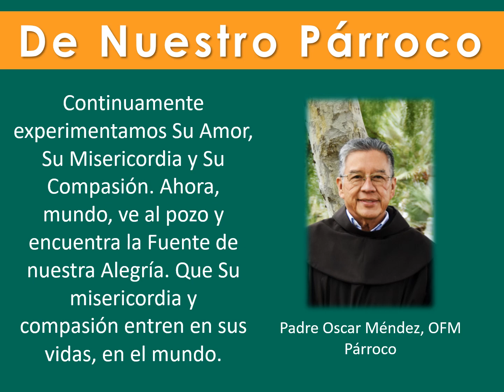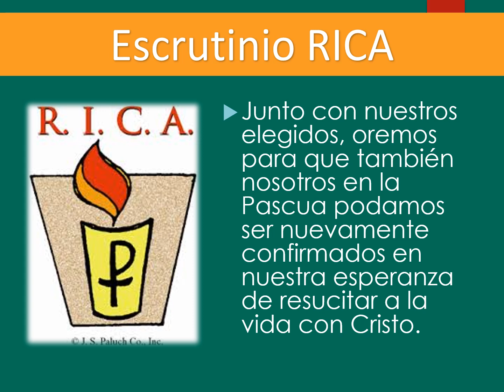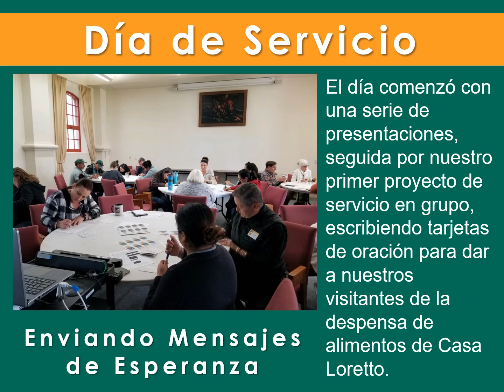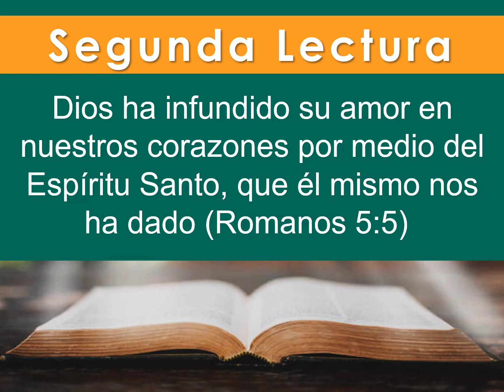Danos Agua Viva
Para la semana que comienza, disfrute de las escrituras, noticias y eventos de su familia parroquial en Mission San Luis Rey.

¿Sabías que puedes controlar la velocidad de este video? Haga clic en el ENGRANAJE para CONFIGURACIÓN, elija VELOCIDAD DE REPRODUCCIÓN y personalizado. Utilice el control deslizante para ralentizar el video y facilitar la lectura o acelerar las cosas como desee. También puede hacer clic en CC para subtítulos.